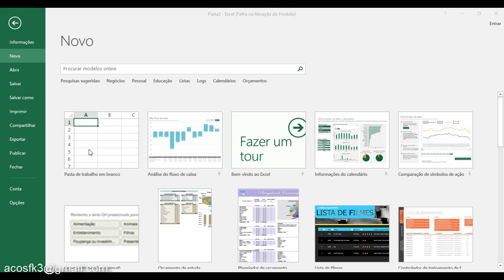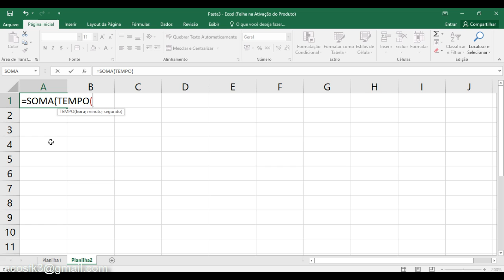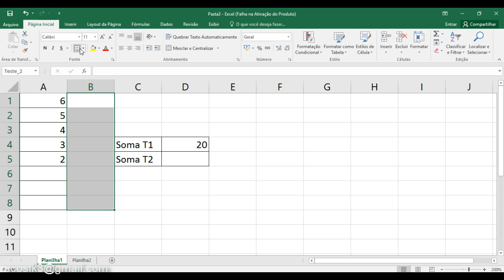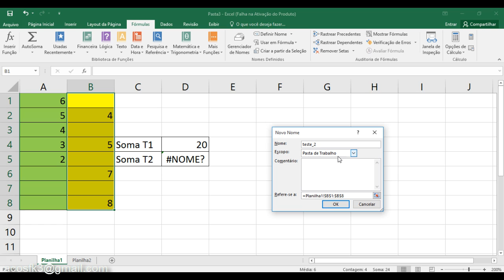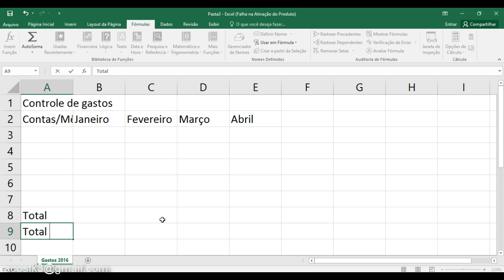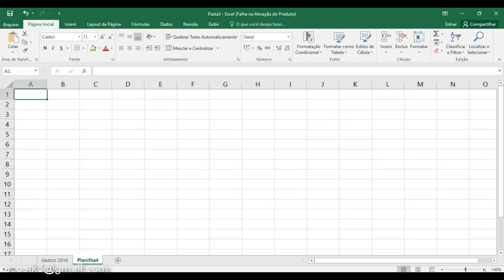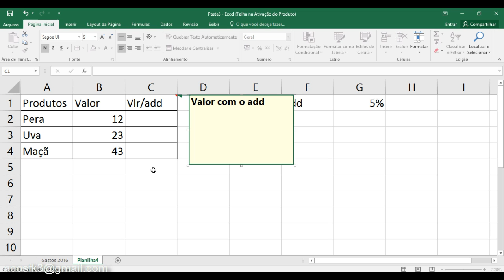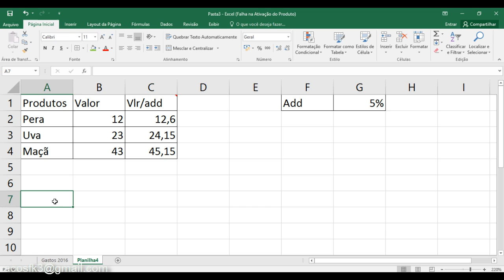Excel Avançado Aula 1 - Trabalhando com nomes - "AcosFK3"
Informações sobre como obter seu certificado no site.